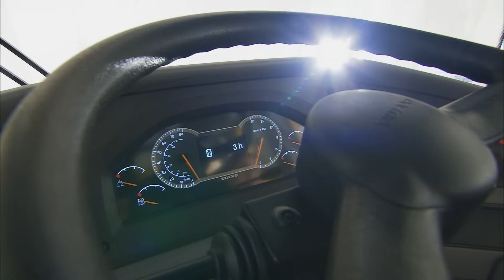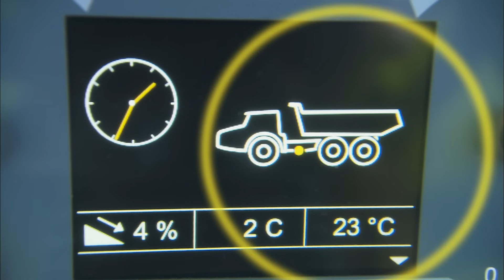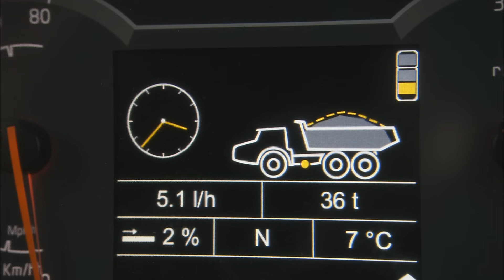Volvo F-series Articulated haulers promotional video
Discover the F-series Articulated haulers from Volvo Construction Equipment! With state-of-the-art technology and innovative features, the new F-Series haulers maneuver, travel and dump the load in the most efficient and safe way.
The Full Suspension (FS) alternative further increases your productivity and deliver even higher operator comfort.